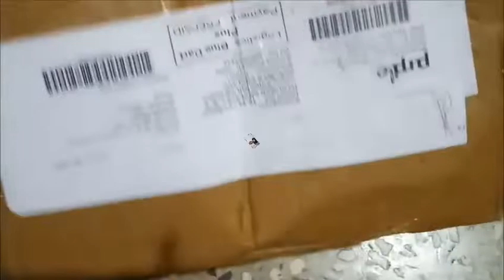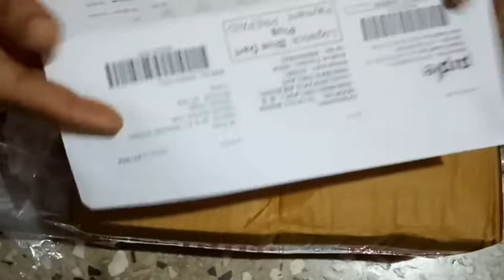PURPLLE.COM HAUL | Skin care routine under Rs.160.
Today I am up with PURPLE.COM HAUL..
All the products are very good and perfect for skin care routine under rupees 160..
So check them out...
Here are the url's...

These are the links of the products I showed you in the video.All these products are under 160 purplle.com.So try them and enjoy them.